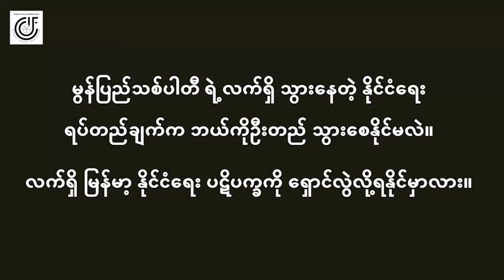မွန်ပြည်သစ်ပါတီ နိုင်ငံရေးရပ်တည်ချက်ဘယ်လဲ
မွန်ပြည်သစ်ပါတီရဲ့ လက်ရှိသွားနေတဲ့ နိုင်ငံရေး ရပ်တည်ချက်က ဘယ်ကိုဦးတည် သွားစေနိုင်မလဲ။ လက်ရှိမြန်မာ့ နိုင်ငံရေး ပဋိပက္ခကို ရှောင်လွဲလို့ ရနိုင်မလား။

ဖက်ဒရယ်ဂျာနယ် မြန်မာ၊ စက်တင်ဘာ ၅

ဒီအကြောင်းအရာနှင့်အတူ ဆက်စပ်ပြီး တိုင်းရင်းသားရေးရာ လေ့လာသုံးသပ်သူ ဒေါက်တာပညာမွန်ကို ဖက်ဒရယ်ဂျာနယ်မြန်မာက မေးကြည့်ထားပါတယ်။
ရုပ်သံမှာ ကြည့်ရှုနိုင်ပြီ။